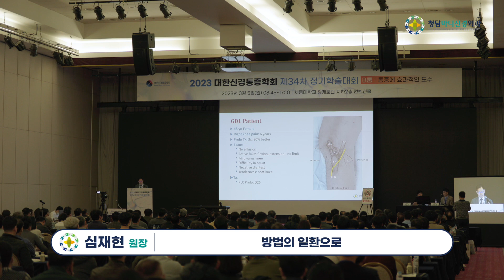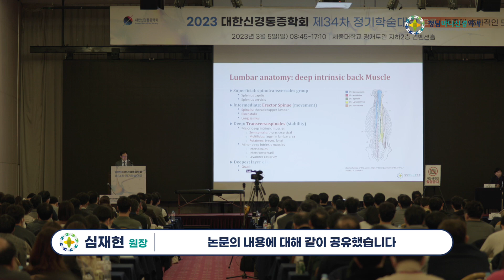[프롤로강연] 대한신경통증학회, 제34차 춘계학술대회 강연 '프롤로주사는 아직도 효과적인 치료법인가' _청담마디신경외과 심재현원장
지난 3월 5일, 대한신경통증학회는 세종대학교 광개토관 컨벤션홀에서 ‘제34차 춘계학술대회’를 개최했습니다.

학회 회원들은 통증치료의 기본부터 실전, 최신지견까지 다양한 지식과 임상경험·노하우를 공유하고 현장의 안전하고 효과적인 통증치료를 위한 배움의 시간을 가졌습니다.

청담마디신경외과 심재현 원장은 ‘프롤로는 아직도 효과적인 치료법인가?’를 주제로 강연을 하였습니다.

프롤로치료는 인체에 무해한 포도당을 손상된 인대, 힘줄, 관절에 주사해 손상조직을 치유하고 통증 감소와 기능 향상을 위해 고안된 주사치료법입니다. 팔저림과 손저림부터 관절염과 인대파열, 바로 수술하기에는 경미한 척추질환 등 다양한 질환들에서 비롯되는 만성통증을 효과적으로 치료할 수 있습니다.

심재현 원장은 고해상도의 초음파장비를 사용한 주사방법 등 좀 더 안전하고 정확하게 주사제를 투여하기 위한 최신 프롤로 치료방법도 소개했습니다.

롤로치료는 수명 연장으로 인한 만성적인 퇴행성 질환의 증가를 고려하면 재생치료의 효시로서 만성통증을 치료하는 아주 유용한 치료방법이며 고해상도 초음파장비를 적용하는 최신 테크닉을 접목하면 치료효과를 더욱 높일 수 있다고 설명했습니다.

단, 안전하고 성공적인 프롤로치료를 위해서는 치료부위의 해부학적인 지식을 충분히 숙지해야 하며 표면해부학을 잘 이해해 촉지를 통해 원하는 구조물을 구별하고 안전을 확보하는 것이 중요하다고 당부했습니다.